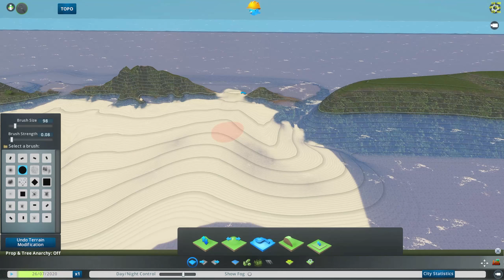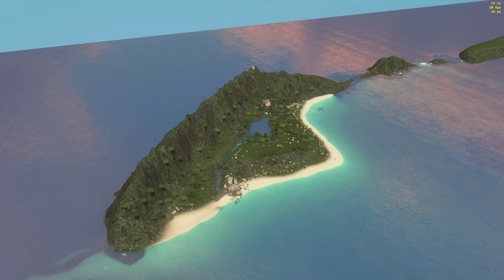Cities Skylines | 10 | Vulcano Ridge - Speedup | Let's create a map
Speedy uppie of vulcano ridge

Playthrough info:
I create tropical volcano islands from scratch. Painting my own height maps and then work on it inside the map editor.

Cities: Skylines is a city-building game developed by Colossal Order and published by Paradox Interactive. The game is a single-player open-ended city-building simulation. Players engage in urban planning by controlling zoning, road placement, taxation, public services, and public transportation of an area. Players work to maintain various elements of the city, including its budget, health, employment, and pollution levels. Players are also able to maintain a city in a sandbox mode, which provides unrestricted creative freedom for the player.sandbox mode, which provides unrestricted creative freedom for the player.